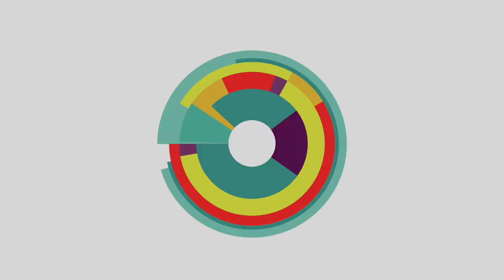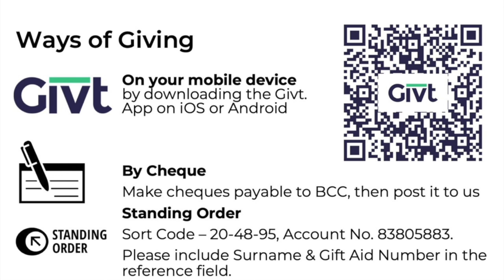Bridge Community Church | The calling of Paul & Lizzie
We welcome you to Bridge Community Church, Leeds!

We invite you to join our online community!

If you would like to give to further our work.

To keep in touch, support & follow the Journey of Paul and lizzie on there missional walk you can use the following;